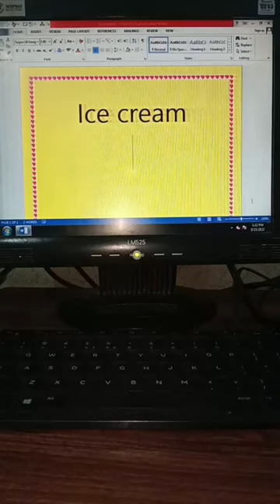Ice cream 🍨 icon in ms word